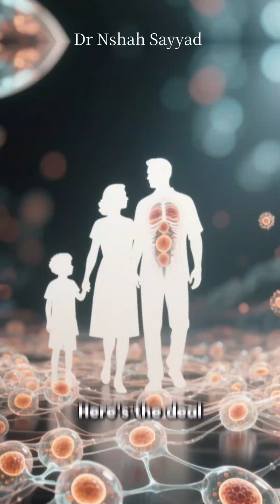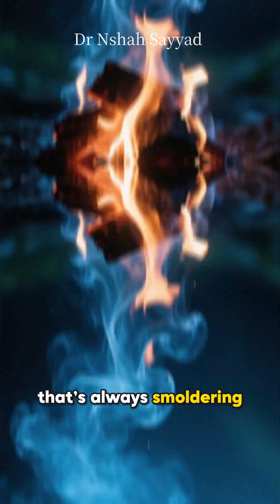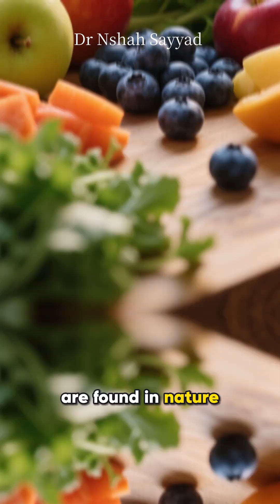Zombie Cells: The Hidden Villains Accelerating Your Aging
Zombie cells are real—and they’re inside you right now.
These “senescent cells” stop dividing but refuse to die, releasing toxic signals that damage nearby tissues, fuel chronic inflammation, and accelerate aging. Scientists now believe they’re one of the hidden villains behind arthritis, Alzheimer’s, heart disease, and even frailty.

In this video, we’ll explore:
1. What senescent (zombie) cells are and why they matter
2. How they drive aging and age-related diseases
3. The double-edged role they play in healing vs. harming
4. Cutting-edge research on senolytics—drugs and natural compounds that may clear them
5. Lifestyle strategies like exercise and diet that support your body’s defenses

🌱 From strawberries and onions to futuristic “senolytic” drugs, discover how science is learning to fight back against zombie cells—and what it could mean for the future of healthy aging.
Core Science & Longevity

HealthyAging

AgingResearch

🧬 Health & Medicine

Neuroscience

CellBiology

HealthScience

MedicalEducation

WellnessScience